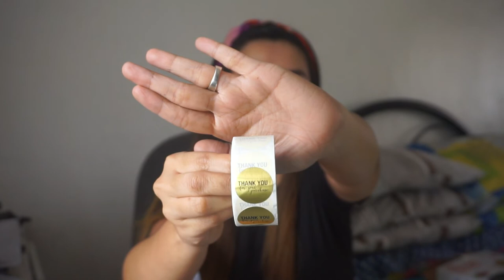SHOPEE HAUL OF BAKING TOOLS PART 2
Hope you enjoy watching. PLEASE WATCH IN HD.

Camera Used: Sony ax 500 / OPPO F5 FOR MY VLOGGING CAM
Video Editor: Movie maker and Filmora